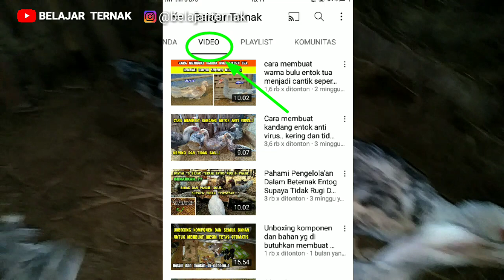Cara Pengumpulan Telur Sebelum Di Masukan Mesin Tetas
Cara Pengambilan/pengumpulan telur sebelum di masukin mesin tetas..  .
simak vidionya dan pahami..

info pemesanan mesin tetas otomatis
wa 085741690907